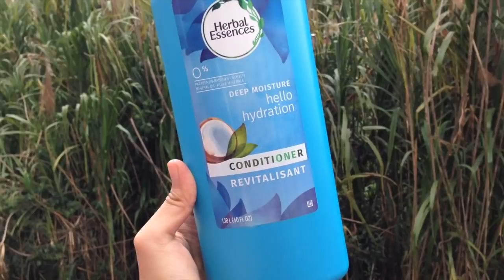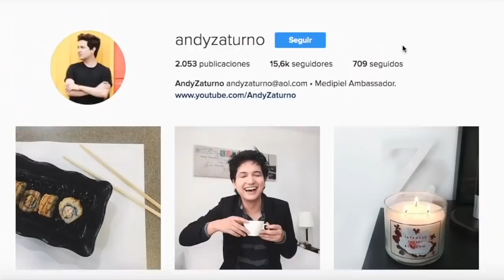COMO DARLE VOLUMEN AL CABELLO | Adelgazamiento del cabello. Pelo delgado. Engrosamiento del cabello.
Como darle volumen al cabello. Adelgazamiento del cabello. Como engrosar el cabello rápidamente, como aumentar la cantidad de cabello. Como tener el pelo mas abundante, como abundar el cabello, como tener el pelo mucho mas abundante, mas grueso, mas frondoso, aumentar el volumen del pelo hombre, como engrosar el cabello delgado, cabello delgado, como evitar el adelgazamiento del cabello, adelgazamiento del cabello, caída del cabello.

Nombre: Andrés o Andy (Llámame como más te guste) Cámara: Canon Rebel EOS T3i
Editor: Apple iMovie High Sierra

Deseo es que a través de la moda, el cuidado personal, la motivación, la belleza y un estilo de vida positivo, aprendas a proyectar al máximo tu ser. En este canal encontrarás desde tips de belleza para hombres y mujeres, peinados fáciles, peinados para hombres, cuidado del cabello, mascarillas caseras, asesoría de imagen, técnicas de estudio, tips para el regreso a clases, cocina, recetas, viajes, te enseño como aclarar la piel, como eliminar las ojeras y mucho más. Consejos de belleza.